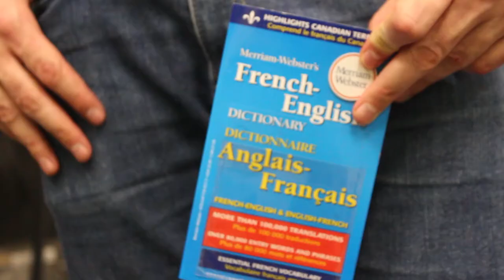"Language Is Power" by Gabriel Pressman for Georgia State University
What do you want?  This is the question at the heart of "Language is Power", the new short film by Georgia State University student Gabriel Pressman that encourages students to embrace the power of language to achieve their goals.  Told in French, Italian, Spanish, and Chinese, in the film we see Venetian culture on full display,  an American football team gearing up for a win, an artist making his creation come to life, a jazz ensemble hitting all the right notes, dancers showing off their moves, and a unique cultural interaction only made possible through the power of language. This film demonstrates that anything is possible if you simply have the tools to achieve it. So what do you want?  Achieve it with the power of language.

Featuring music from the song "So Easy" by L.A. recording artist Stephanie Pressman and an installation from artist Matt Maher.

Made for